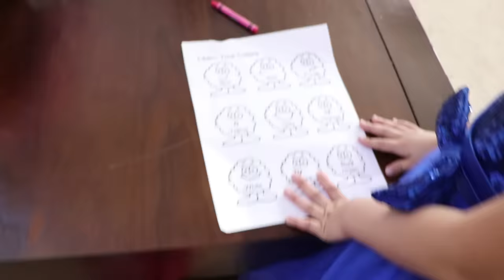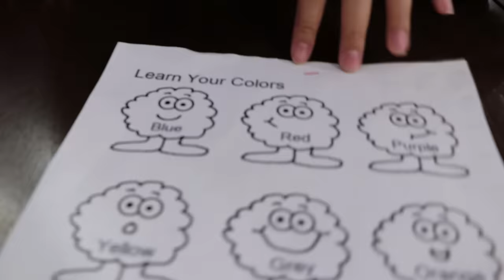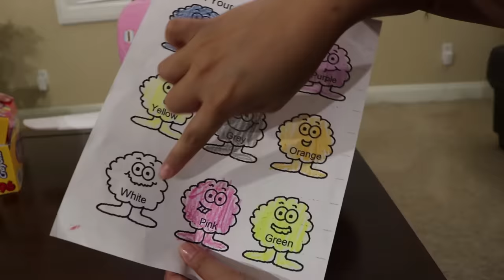Jannie Pretend Play with Barbie Toy Plane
Jannie pretend playing with a giant pink Barbie toy plane. The toy airplane broke, so Jannie and her Auntie brought it to Uncle’s shop to fix it. Jannie helps Uncle clean up his shop because it was so messy. After that, Jannie came home and took her Disney princesses baby doll toys Aurora, Anna, and Elsa to play in the Barbie plane. After finish playing Jannie goes inside to finish her homework about learning colors!